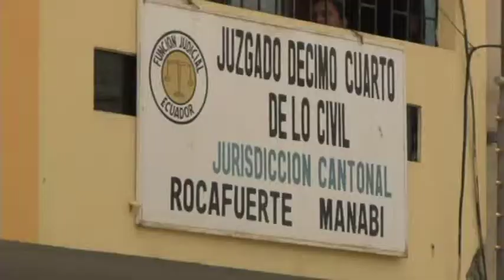Visita Manabí 15 feb. Dr. Fernando Yávar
Visita del Vocal del Consejo de la Judicatura, Dr. Fernando Yávar en la provincia de Manabí, por diversos Cantones.